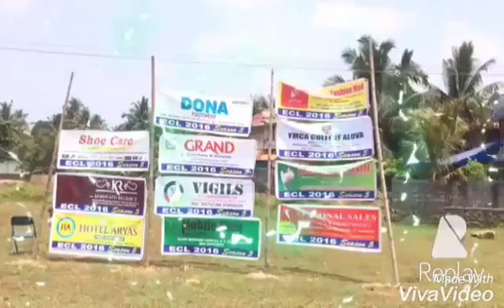EDAYAPPURAM CHAMPION'S LEAGUE 2016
ALUVA Edayappuram Champion's League
Football Tournament 2016.